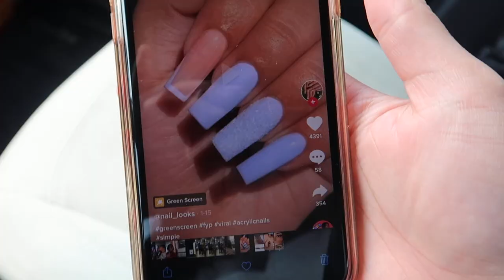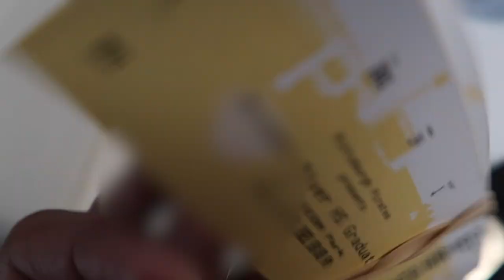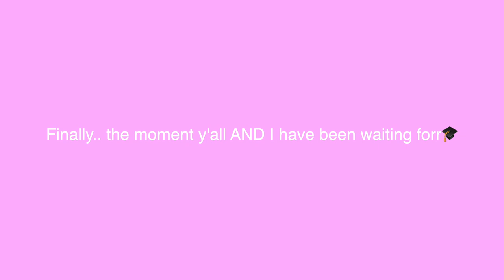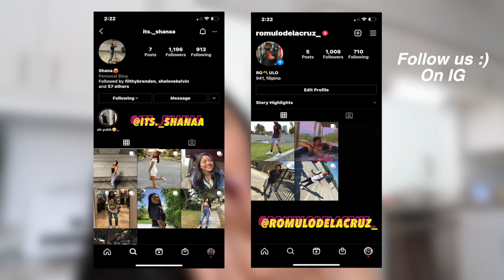HIGH SCHOOL GRADUATION GRWM 🎉+ VLOG | CLASS OF 2021 🎓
Thank you guys SO MUCH for 6k subs! We love you guys❤️

--FAQ's--
We are  *SIBLINGS
From? Fl 🌴
Age? 17 & 15
Ethnicity? Filipino 🇵🇭
Bday? Aug. 19 & Nov. 25